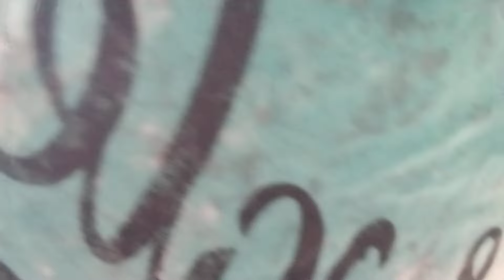Os peixe tá crescendo